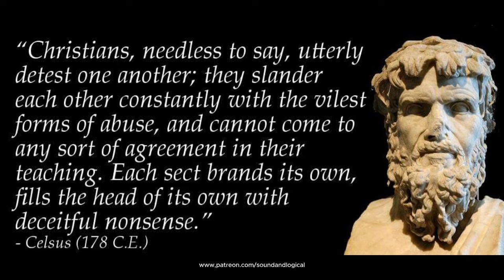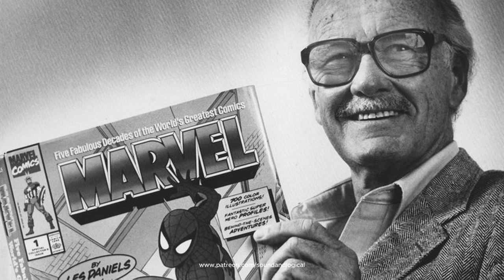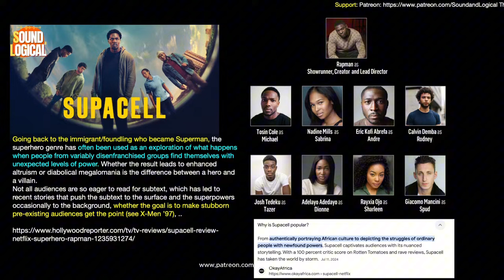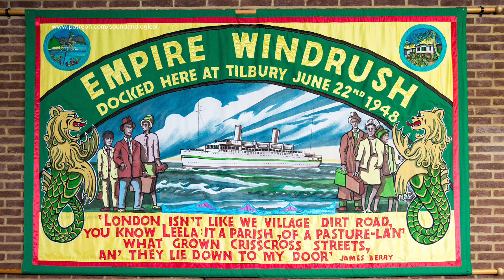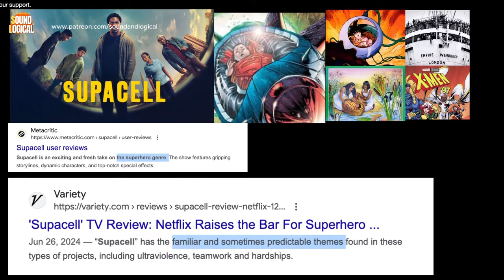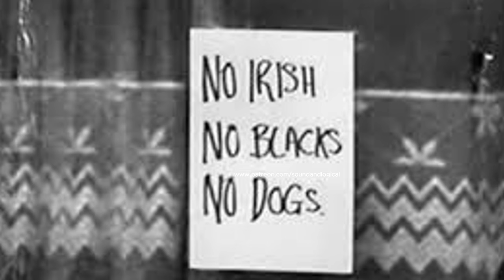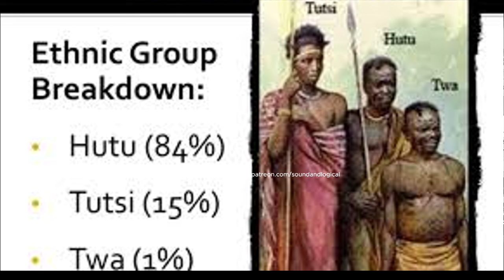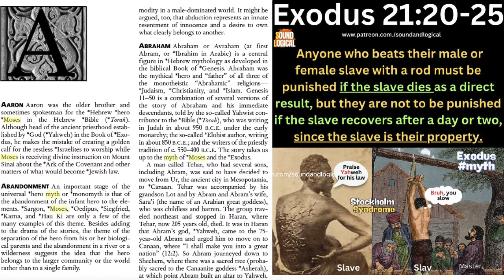Deepdive: Supacell Netflix UK's Superhero Genre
Discover the all-black superhero genre series on Netflix UK with Supacell! A deep dive into this groundbreaking show for blackhistorymonth and windrush.